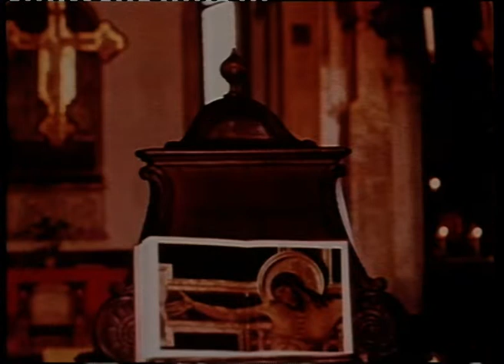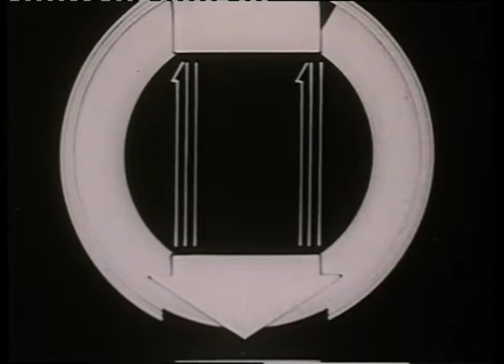Rai - Venezia dei Fotografi (F. Roiter, G. Berengo Gardin, P. Monti)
di Piero Berengo Gardin

Archivio U-matic